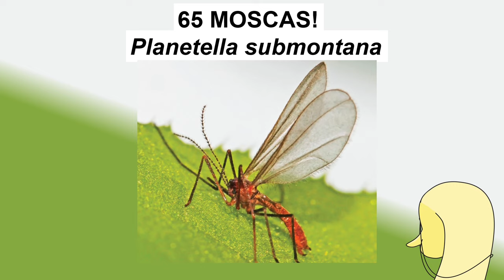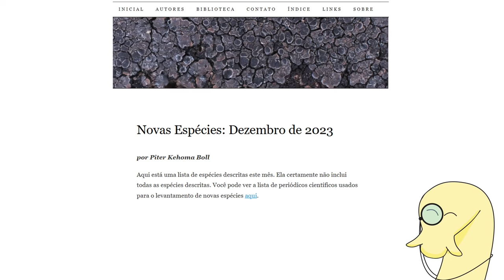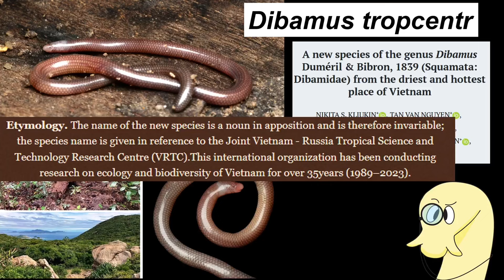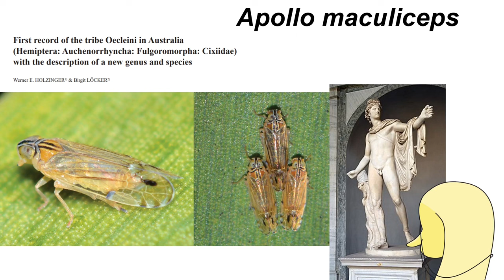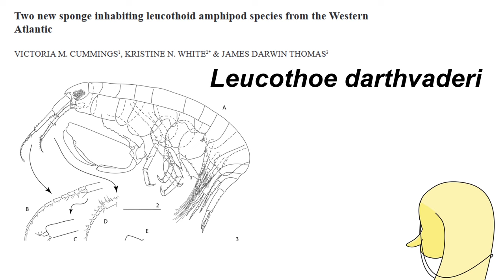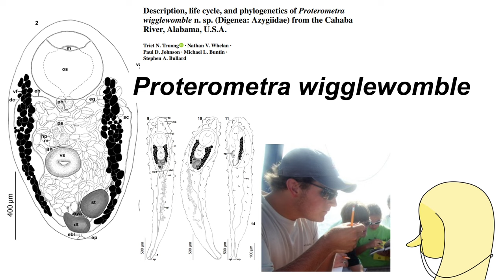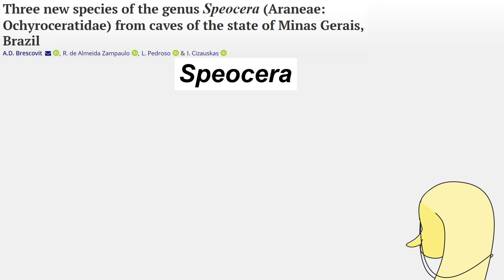Os melhores (ou piores?) nomes científicos: taxonomia em dezembro de 2023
Tivemos pelo menos 825 espécies novas descritas em dezembro de 2023! Vamos ver um apanhado geral das mais interessantes, a meu ver, nesse vídeo.

O uso de imagens com direitos autorais neste vídeo tem fins de estudo, crítica ou polêmica e obedece o estabelecido no Art. 46 da Lei Nº 9.610 (Lei de Direitos Autorais).